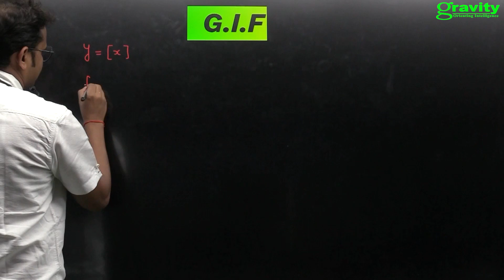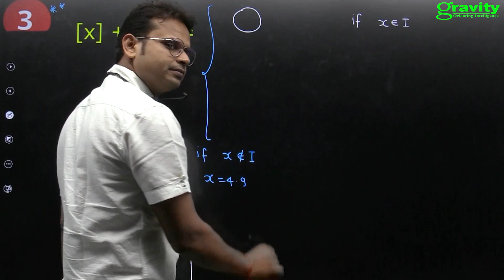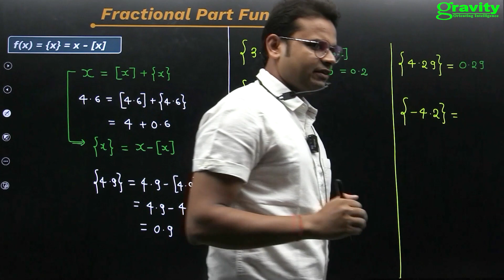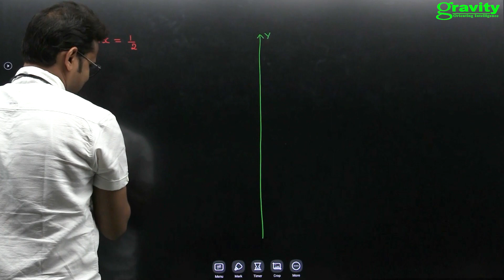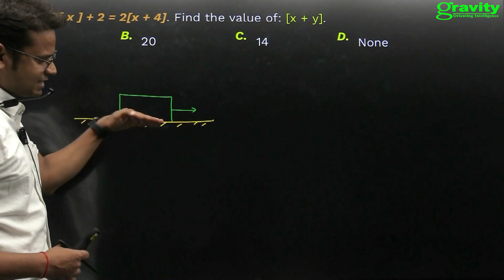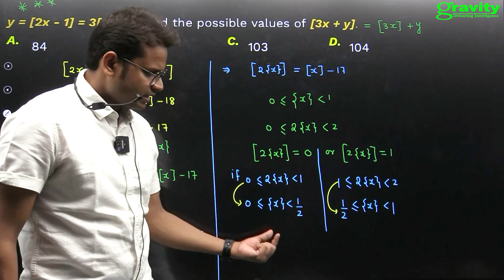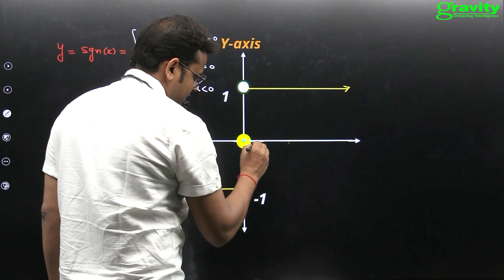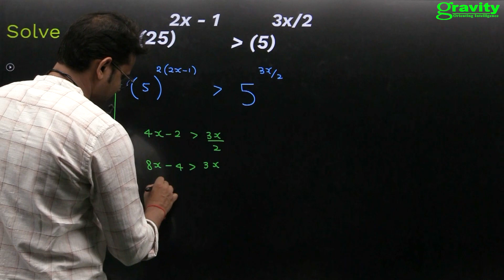Greatest Integer, Fraction Part and Signum Function | Class 11 & 12 Maths | JEE | Gravity Classes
Greatest Integer Function Part and Signum Function By Lov Sir. Learn Greatest Integer Function Class 11 & 12 Maths  With Mathematically Inclined. This Live Session Starts With a Discussion On Greatest Integer Function For JEE / BOARDS  Exam.

Gravity is a prestigious Institute for preparation of various competitive exams since last 7 years.
Right from the very beginning, it was our vision to impart quality education in conducive ambience. In this endeavor, we strived hard and slowly but steadily developed a system which is so simple and effective that results started trickling in.
We produced over 5000 selections in IIT-JEE & over 4500 in various medical entrance examinations.